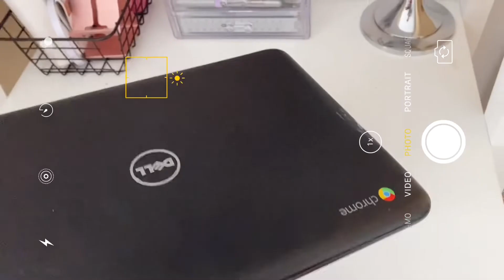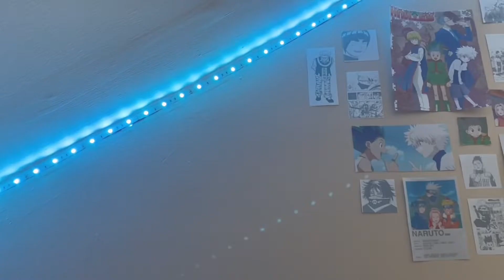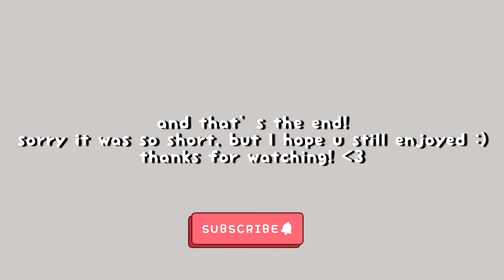daily vlog #1: online school, haikyuu, going outside ☁️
- veronica

ALL RIGHT TO THE OWNER